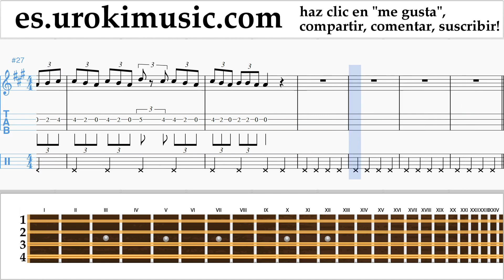Tutorial de Mandolina Fall Out Boy - Heaven's Gate Clases Notas um-ih927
Tutorial de Mandolina Fall Out Boy - Heaven's Gate Clases Notas um-ih927 Por favor escriba en los comentarios, ¿cómo hacer que las lecciones sean más útiles para usted?